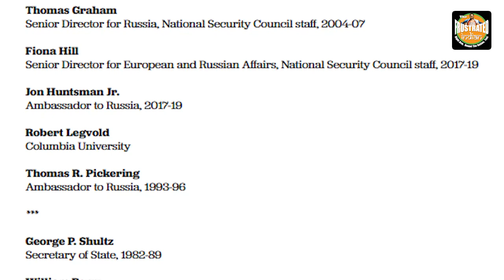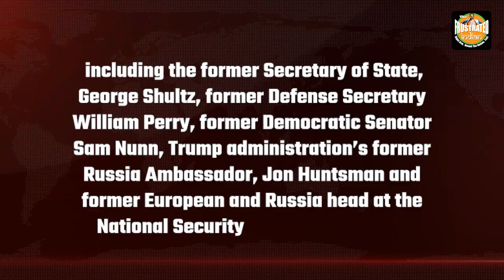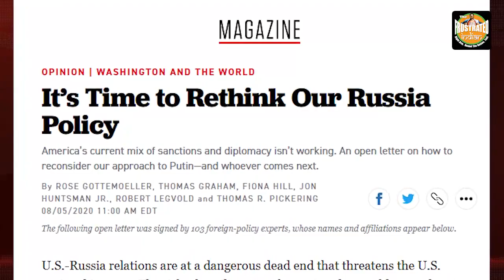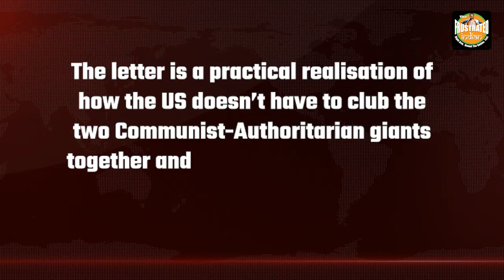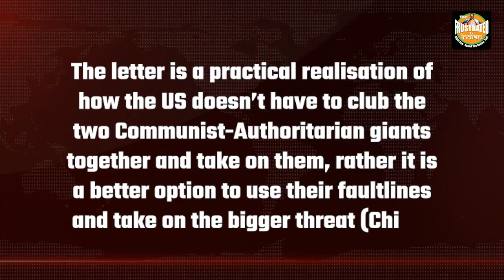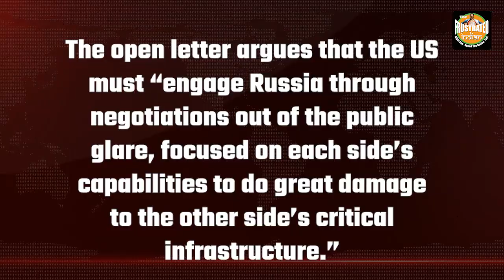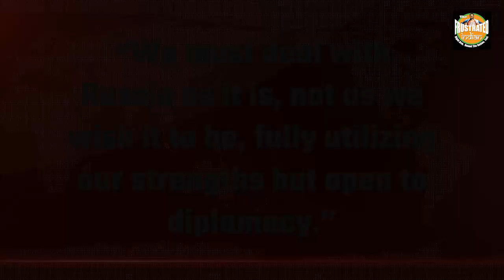So, it’s official, US actually wants to come closer to Russia